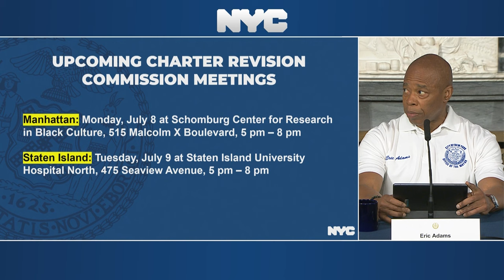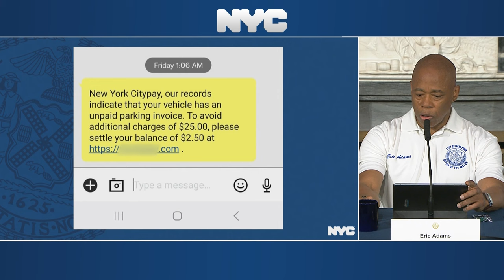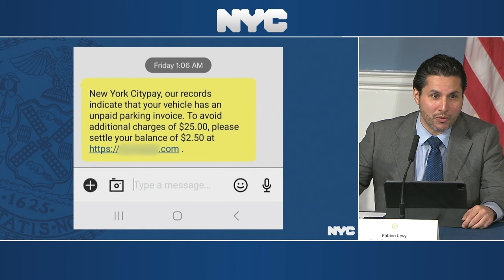Mayor Eric Adams Holds In Person Media Availability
City Hall Blue Room
Lower Manhattan